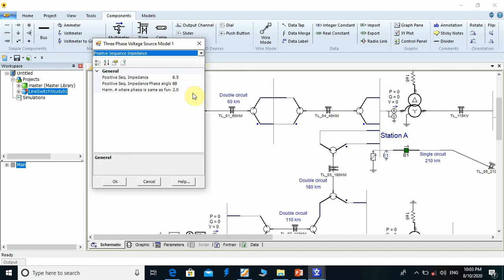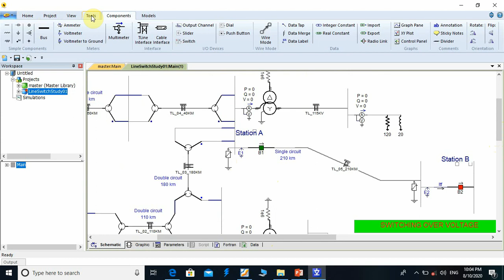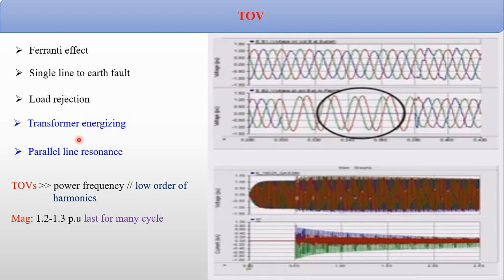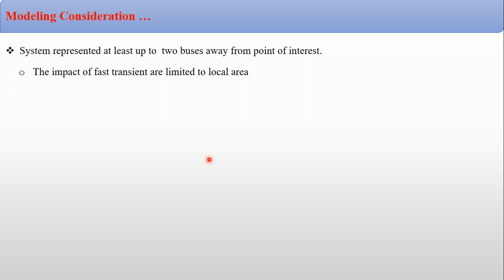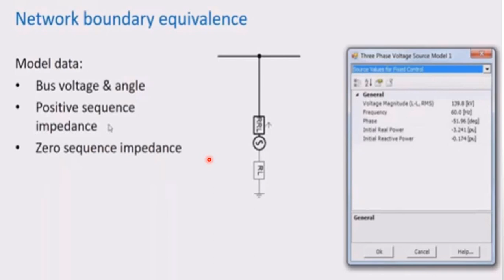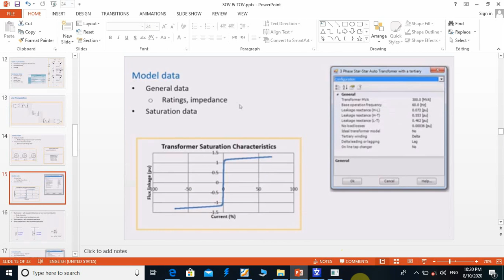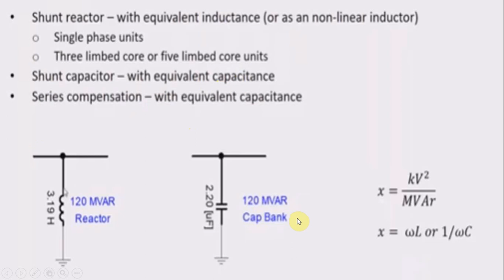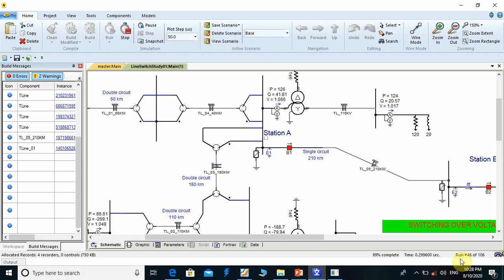SOV PART 2